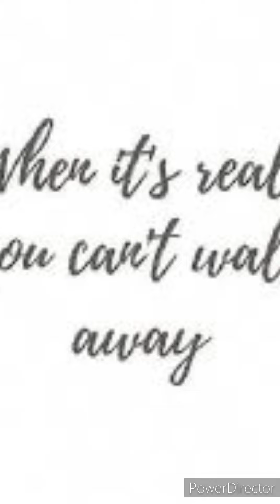Dragons Blood: Stay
Stay.  By: Poets Of The Fall